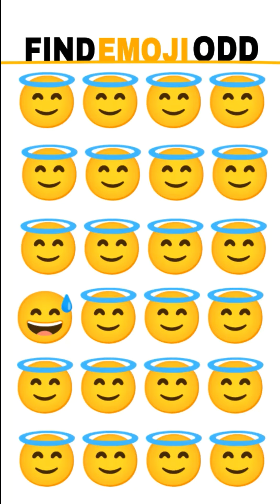CAN YOU FIND THE ODD EMOJI OUT IN THESE PICTURES PUZZLES? EMOJI PUZZLE BRAIN GAMES | ODD ONE OUT #2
Emojis are the latest mode of communication among GenZ. And this Emojis brain teaser will just not please your eyes but will also check your attentiveness and the perfection of your skills. A brain teaser usually tests abilities like creativity and great observational skills instead of mathematical formulas and equations. As a result, it will strengthen the connection between brain cells, increases mental agility, and will help you with short-term memory issues.

How's your eyesight? Think it's good? Try this simple eyesight test that will show you how sharp your eyes really are. Most people fail this test.

👁 How fast can you spot an odd object out of a group of identical ones? At first sight, they all look the same but one of the objects is different.

This works as a great find the difference  IQ test.

find the odd one emoji puzzle
can you find the mistake? find
find the different emoji 2 - e
emoji puzzle game
emoji IQ :  emoji puzzle game
emoji IQ